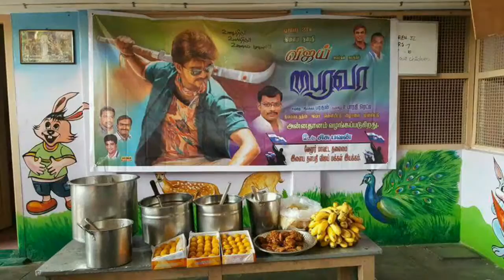vijay's bhairava song highlights and grand celebration fans exclusive | bhairava songs leaked viral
vijay's bhairava song highlights and grand celebration fans exclusive |Bhairava songs leaked viral updates